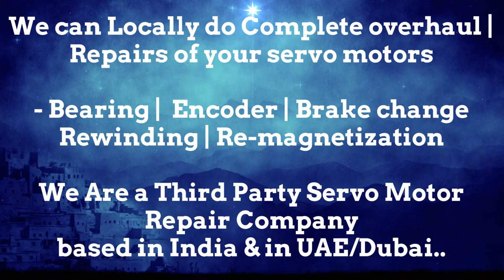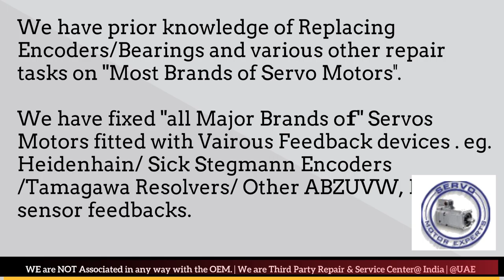Berger Lahr Dubai Servo Motor Encoder Resolver Heidenhain Repair UAE Kuwait Bahrain Oman Saudi KSA